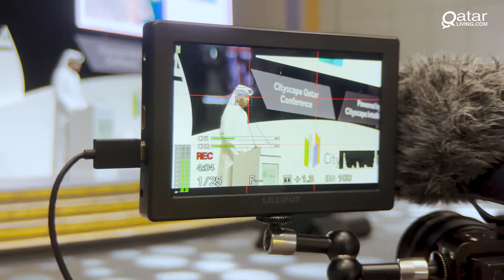QATAR LIVING PROPERTIES AT CITYSCAPE QATAR 2021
Qatar Living Properties has launched its own booth at Qatar's most prestigious and influential real estate investment, development, and networking event Cityscape Qatar 2021.

The Qatar Living Properties stand, which is near the Cityscape Talks area in the back, provides guests with a unique opportunity to speak with Qatar Living team members, enjoy a cup of Karak, and participate in our daily giveaways for a chance to win amazing prizes sponsored by Al Anees.

Register now and make sure to pay us a visit!